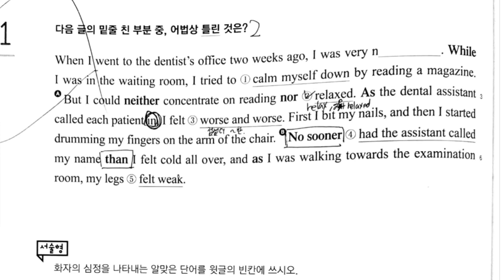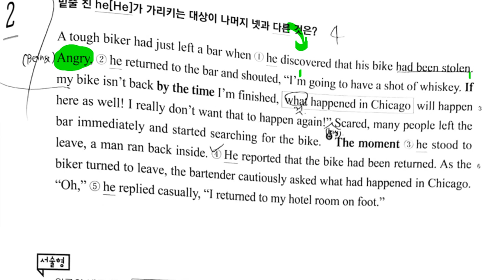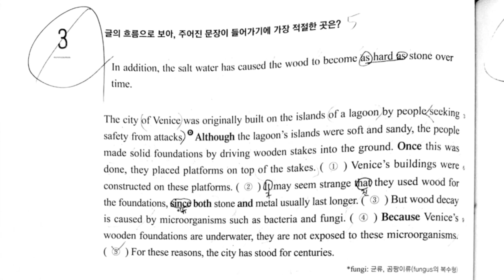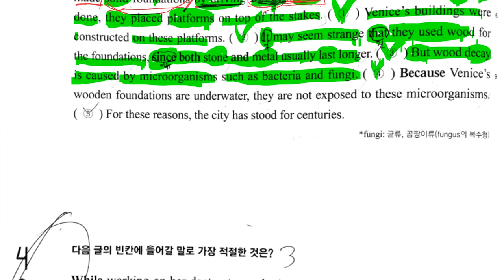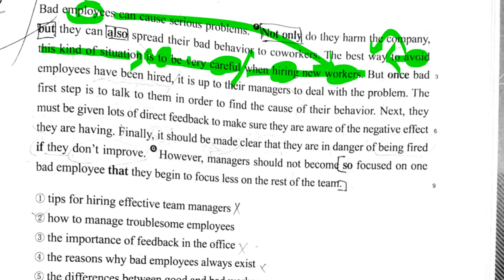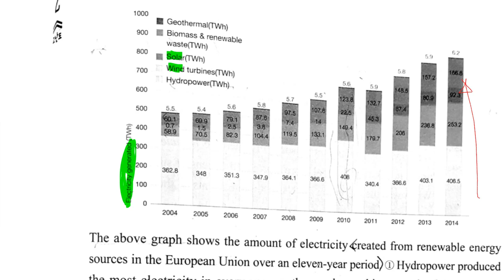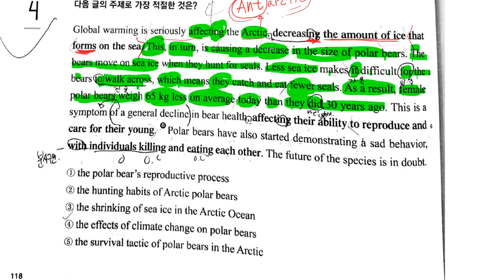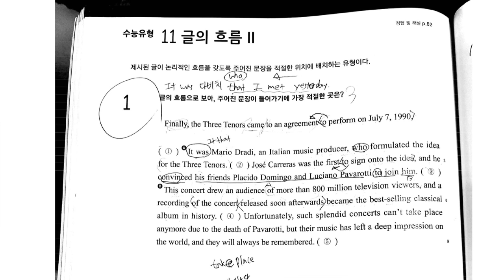고1 2019 09 27